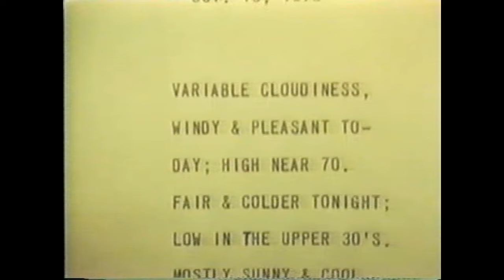Early Johnny Cougar performance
John Mellencamp began his career as Johnny Cougar. Early on, the Seymour, Indiana native made this appearance on the Omelet show in Louisville. He was promoting his first tour and album